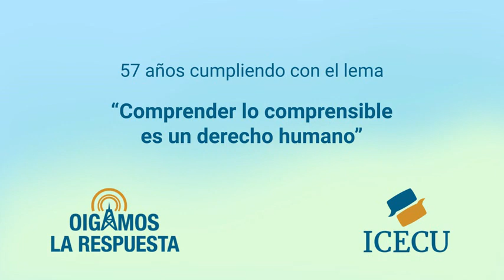OLR-13 de febrero de 2023